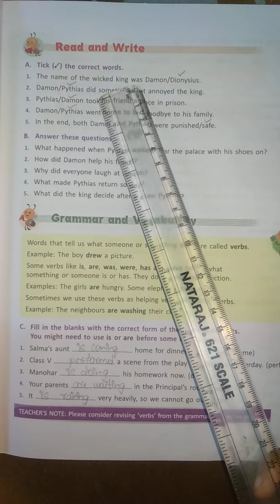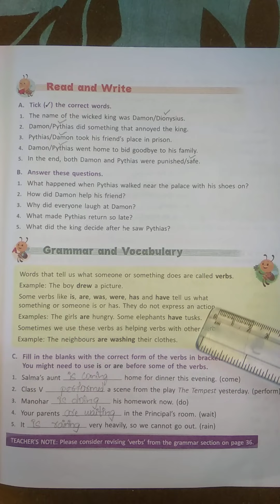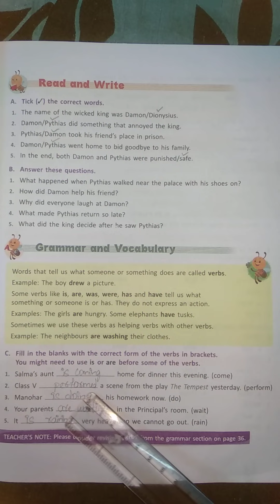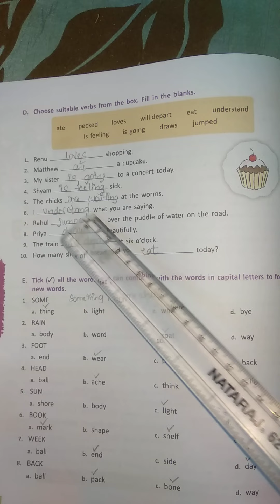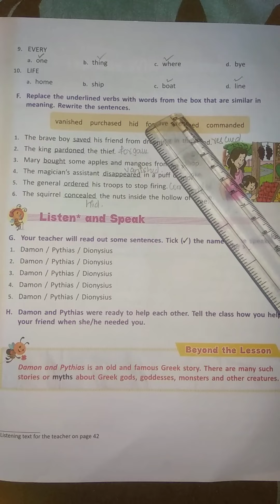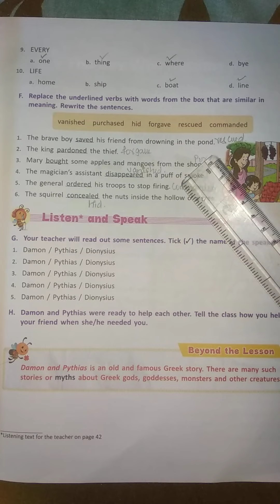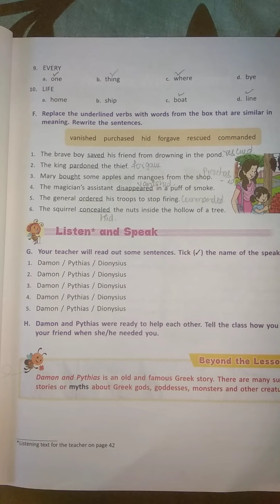5TH CLASS ENGLISH 1ST LESSON DAMON AND PYTHIAS OBJECTIVE TERM 02